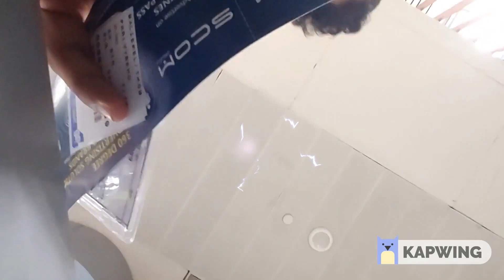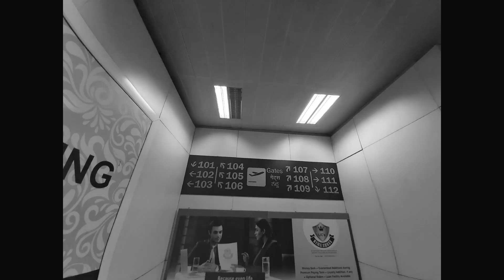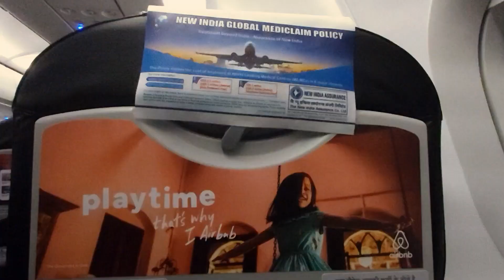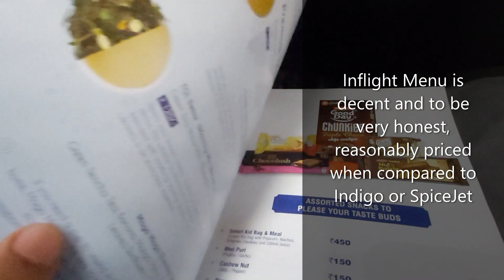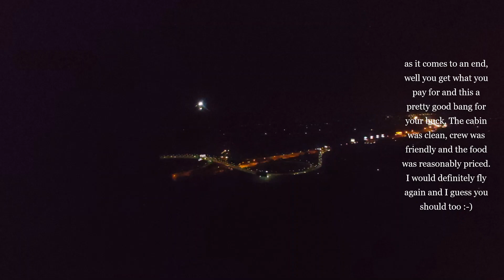GoAir G8 816 Flight Review, Hyderabad HYD to Bangalore BLR